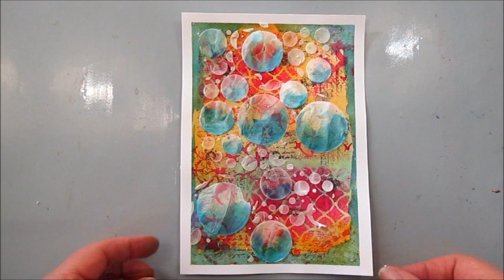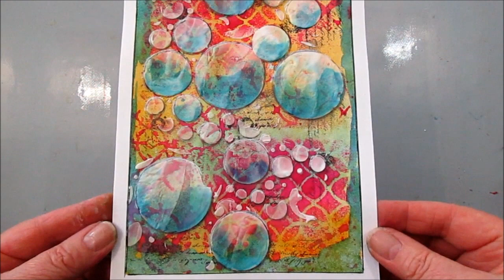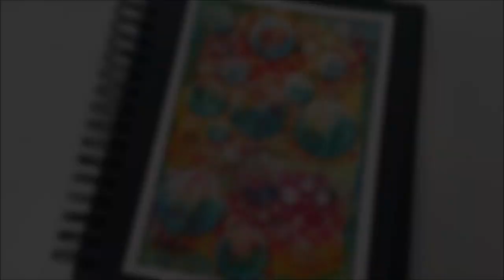Art journal for beginners - Colourful bubbles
An easy art journal page, suitable for beginners.